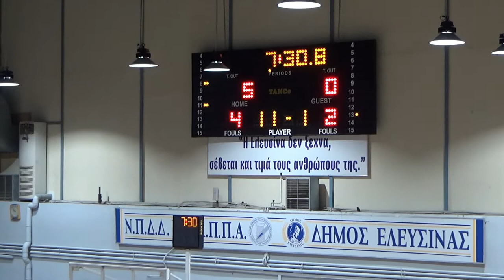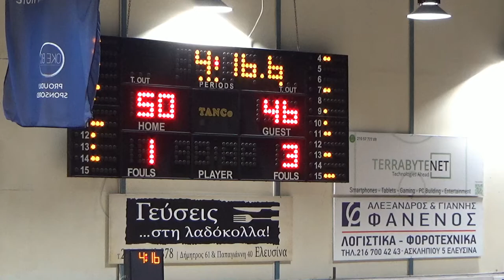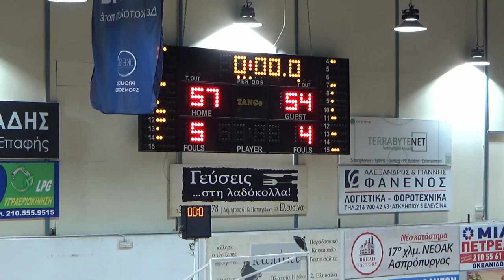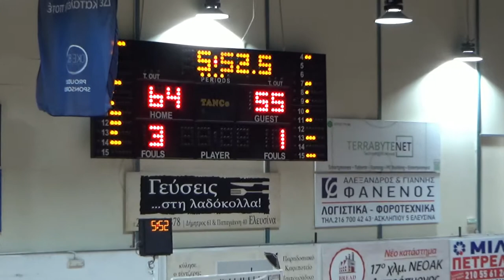ΠΑΝΕΛΕΥΣΙΝΙΑΚΟΣ - ΓΛΥΦΑΔΑ Β ΕΦΗΒΩΝ 2ος ΟΜΙΛΟΣ ΠΡΩΤΑΘΛΗΜΑ ΕΣΚΑΝΑ 2021-22 Full Game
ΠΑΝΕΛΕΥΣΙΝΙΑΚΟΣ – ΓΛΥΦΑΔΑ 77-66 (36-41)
2 Κλειστο Γυμναστηριο Ελευσινας Τακης Βογιατζης
06/02/22
ΠΑΝΕΛΕΥΣΙΝΙΑΚΟΣ (Αλευρινός, Βούλγαρης): Λέος, Κατσανεβάκης 16, Δενδρινός 19(3), Λομτατίντζε, Ρόκας 9(2), Λιάσκος 4, Μαυρομιχάλης 11(2), Ηλάσκου 12(2), Χανιωτάκης, Μεμεζας 6, Λυσαίος, Κώνστας

ΓΛΥΦΑΔΑ (Τάγκαλος): Καράλης 7, Αθανασιάδης, Ψυχίτσας, Καβουλάκης 1, Ηλιάκης 2, Καντζάς 2, Χρήστου 5, Οικονόμου 12(1), Μίχος, Ραυτογιάννης 13(1), Δημόπουλος 9(1), Παπαδεράκης 14(1).